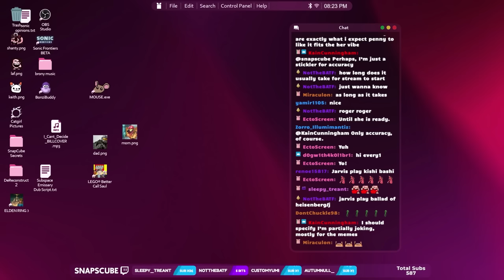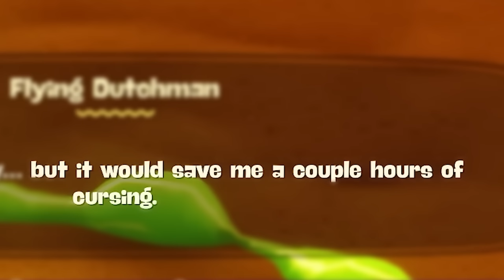The Last Little Dab That Did Ya